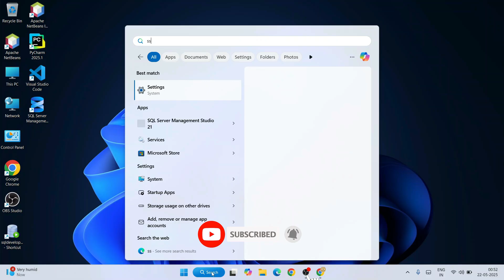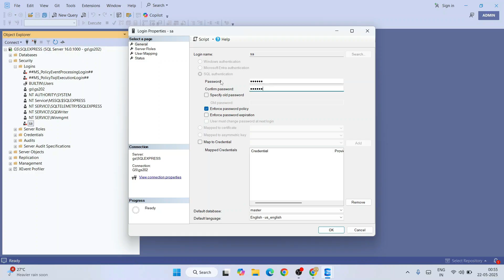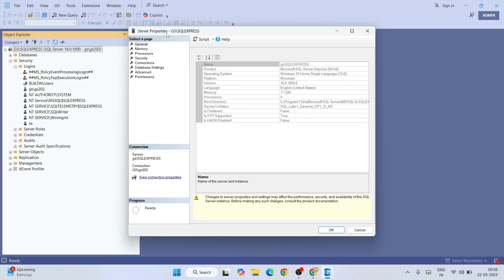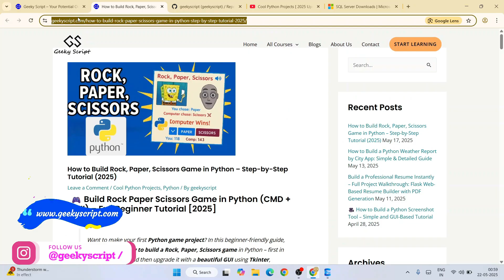How to Enable SQL Server Authentication in Microsoft SQL Server Management Studio 21 | SSMS 21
Hello Everyone! Today in this video, I am going to step by step guide you on How to Enable SQL Server Authentication in Microsoft SQL Server with SQL Server Management Studio SSMS 21 [ 2025 Update ] for writing SQL queries on Windows 10/11

🚀 Installing Microsoft SQL Server with Microsoft SQL Server Management Studio 21 | SSMS 21 is very easy. Just follow the following steps and there you create your first SQL database!! So let's begin.

Step 1. To install Microsoft SQL Server first you just need to download the .exe file from the following Link:

Step 2. After downloading Microsoft SQL Server run the .exe by double-clicking it.

Step 4. Now simply install all Microsoft SQL Server as shown in the video.

Step 5. After installation, you need to install SQL Server Management Studio 21 or SSMS 21. So download it from the following link:

Step 6. Now, after installation,n simply login to the server using Windows authentication as shown in the video.

Step 7. Now in this video I have shown you how to enable SQL Authentication. So, open your SSMS in Admin mode.

🚀 Topics addressed in this tutorial:
✅ How to Setup SQL Server Authentication On Windows 10/11 64-bit OS
✅ How to install the Microsoft SQL Server on Windows 10/11
✅ Install Microsoft SQL Server on Windows 10/11
✅ How to Install Microsoft SQL Server with SSMS 21 and Get Started